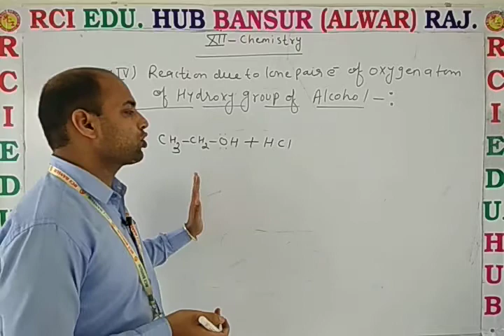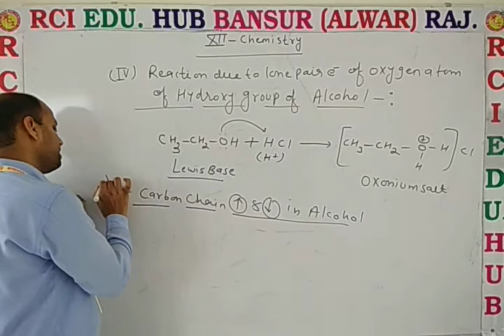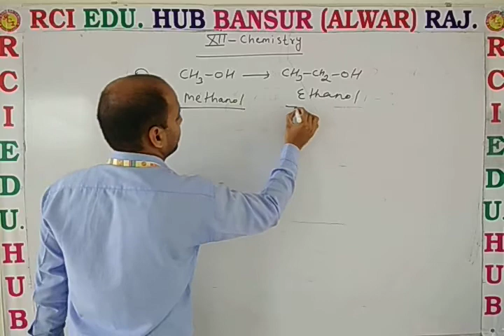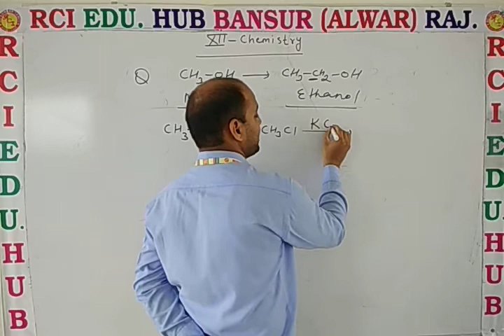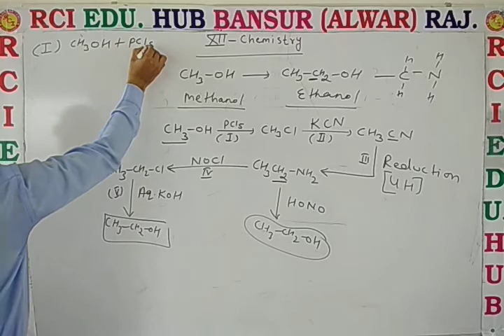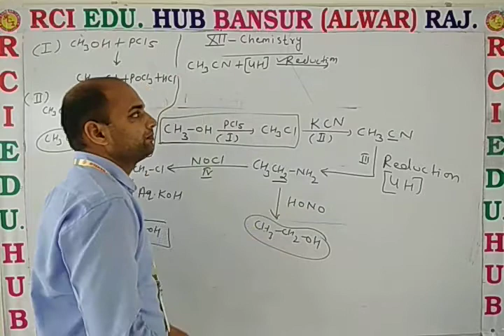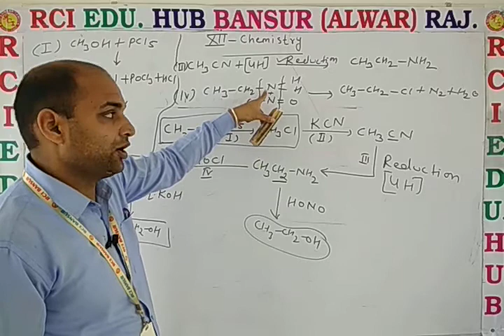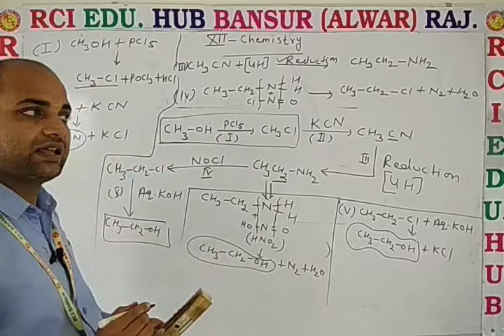Carbon chain increase in alcohol ll Rci Edu. Hub Bansur Alwar Raj. ll dn sir